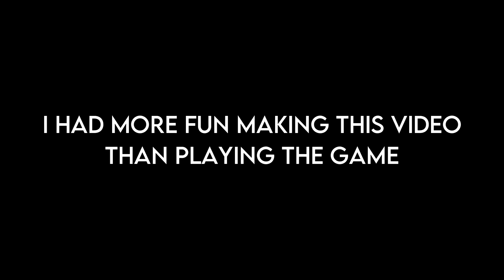BONELAB is being massively overhyped…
I loved Boneworks. First VR game that REALLY wowed me. Sure, it was short, but it felt like it was because it was the perfect stepping stone to something amazing, longer, grander. 3 years pass and this is what they drop? There's barely any difference. And when there is it's mostly bad.

Why not have this as a free or paid DLC for Boneworks? And WHY release it when it's clearly not ready. If you remake a sandbox game, you need to really, truly innovate It.

I wanted to love this so much. The beginning really had me hooked. I was able to overlook the poor performance and few bugs to see what was to come. I thought the game would be longer. I thought it would be much improved upon. But there's really just not much here. Even if you like the changes and the way this game plays compared to Boneworks, there's still not much new. Feel like what would have saved this game for me is if players could have made levels and stuff IN GAME, then share them around for others to play.

I dunno, for now I've had enough of it. I had already written plans for 4 videos while waiting for the release. I was so excited to see what lay in wait. I think I'll keep an eye on it, but It's going to need so many updates to get enough content to pull me back and warrant the price they're asking. I'd rather just play Boneworks.

✔️If you're a new sub, say hello in the comments below!✔️

*You should really check these out, these guys put in so much work for free. I don't think my channel would be possible without them*

Track 1:
Michael Wyckoff - Bone Theme (Boneworks OST)